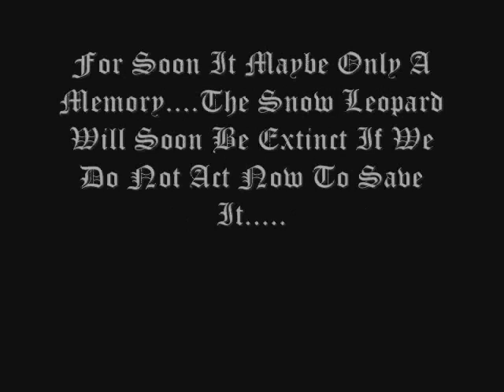Save The Beautiful Snow Leopards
One day we will wake up to find all the beautiful creatures are no more ,what a sad world it will be.All our future generations of children will see is pictures in a book and they will ask how did this happen ,what would your reply be? They were poached for their lovely fur coats , we took away their habitat,there was no room left for them Music by Gary Perkins & The Breeze,thanks Gary